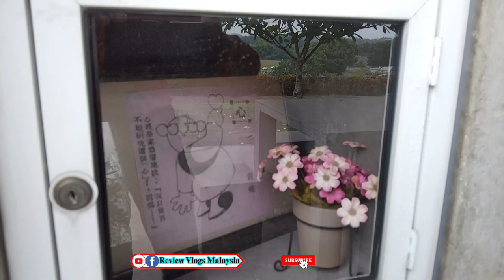চাইনিজ কবরস্থানে 🇲🇾 || চাইনিজরা এগুলো কি সাজিয়ে রেখেছে দেখো || Review Vlog Malaysia || Vlog 11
চাইনিজ কবরস্থানে || চাইনিজরা এগুলো কি সাজিয়ে রেখেছে দেখো || Review Vlog Malaysia || Vlog 10 ||